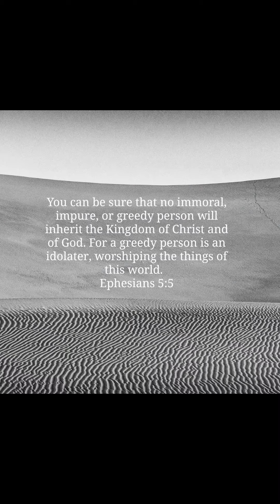Greed??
Greed. it isn't just about money.

It's more of an attitude or mindset!

It's like the Toby Kieth song, me It's all about me! All I wanna talk about is me.

And greed can destroy our ability to connect with other people. It can eat away at our mindset and keep us distracted.

I like to reflect on what distractions exist in my life so I can watch out for them.

Have you asked yourself if greed is in your way recently?